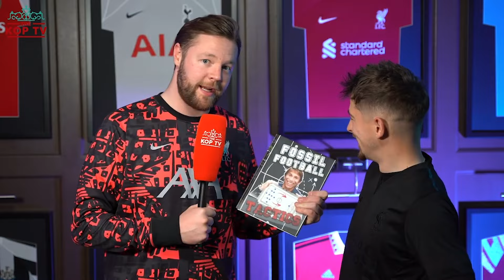Liverpool 4-1 Chelsea | 'Does Trent Start On Sunday?!' | Fan Cam | Courtney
LLiverpool 4-1 Chelsea | 'Does Trent Start On Sunday?!' | Fan Cam | Courtney